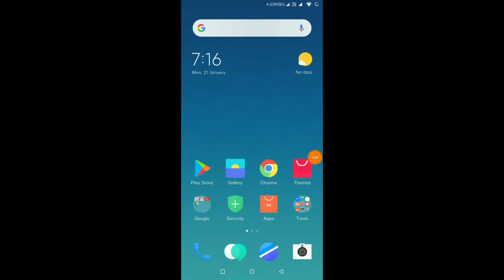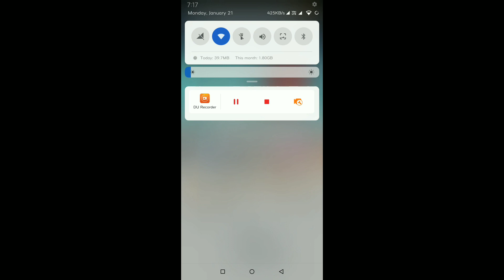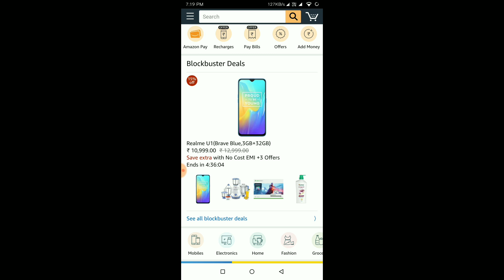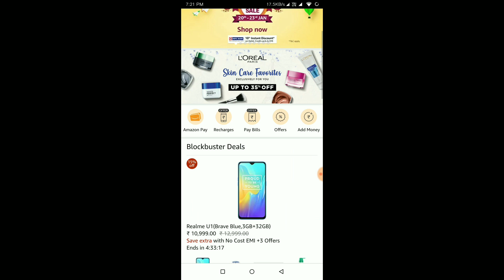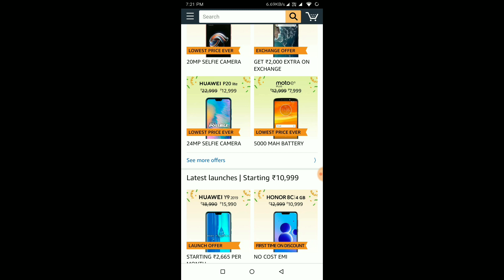Amazon Great Indian Sale Big Loot Offer || Redmi Note 5pro 😱